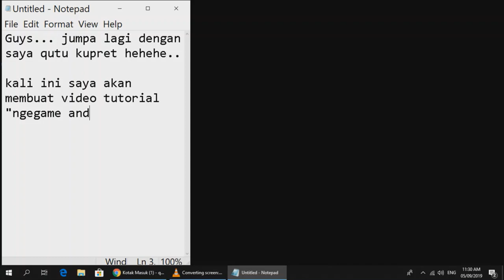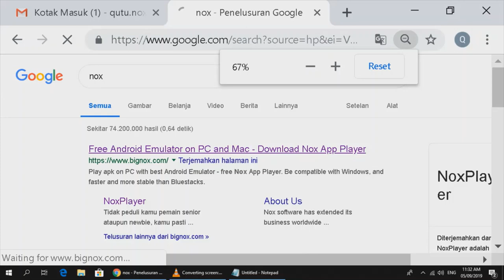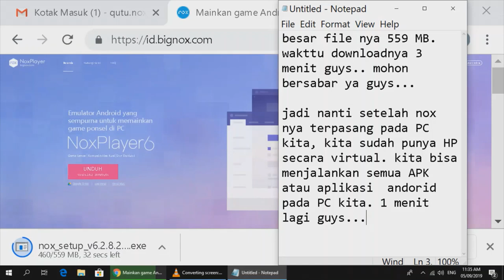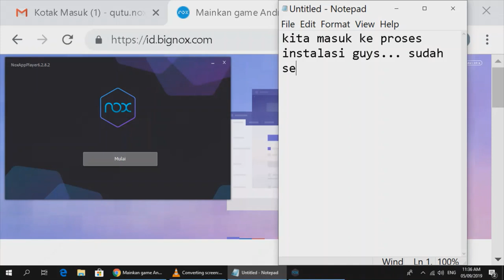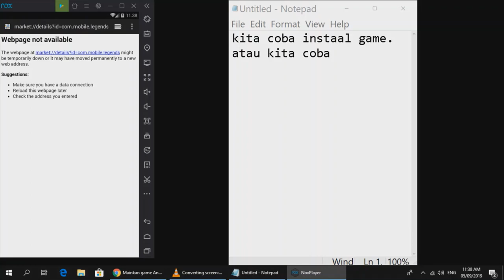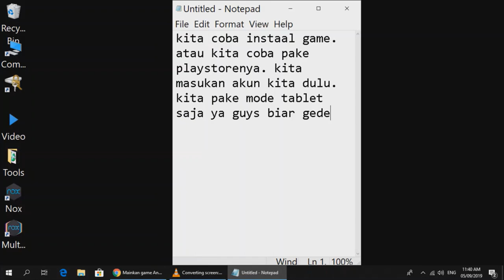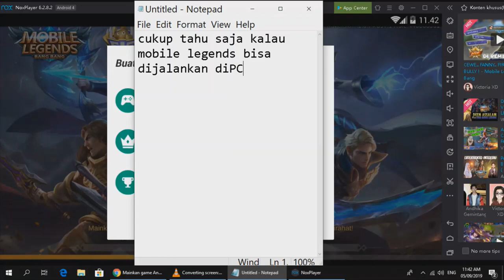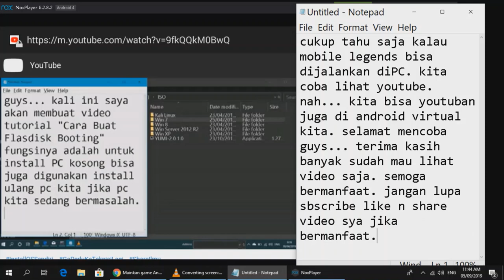Cara Bikin HP Android di PC / Notebook / Laptop (Virtual Mobile Phone)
Dengan Nox Player kita bisa membuat HP Android Virtual di PC kita.
kita bisa jalankan Semua APK (aplikasi android) pada PC kita.
So... kalau ga punya HP android, Just do it this way...